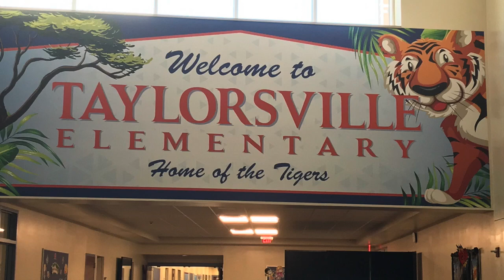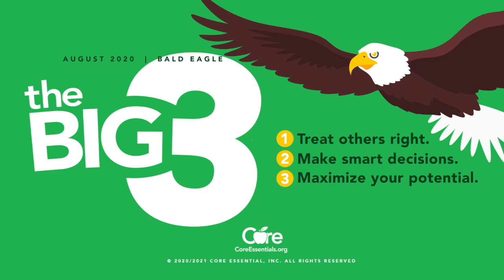TES Morning Announcements - Aug 26, 2020 - First Day - NTI/Virtual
Welcome back!  Today is our first day of the 2020-21 school year.  We are beginning school under NTI/Virtual Model.  However you are joining us this year, we are so glad to have you!
In today's announcements you will hear from Mr. Rucker (Principal),  Ms. Heiss (School Counselor), Sam (from Core Essential Values), and Caydence Noyes will lead us in the School Tiger Pledge.
Thanks for joining us, and we hope you have a wonderful day!